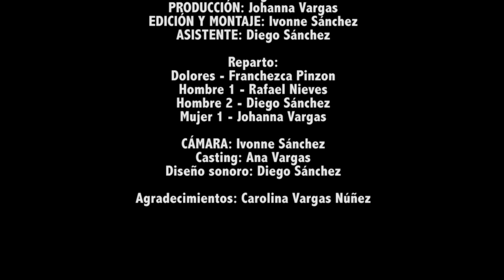Miedo en las Calles 1.2.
Video 2. En Bogotá, muchas mujeres hemos vivido acoso en los espacios públicos

En las calles de Bogotá,

TÍTULO: Miedo en las calles
GUIÓN: Ana Vargas, Ivonne Sánchez, Johanna Vargas, Laura Calderón
DIRECCIÓN: Johanna Vargas / Ivonne Sánchez
PRODUCCIÓN: Johanna Vargas
EDICIÓN Y MONTAJE: Ivonne Sánchez
ASISTENTE: Diego Sánchez

Reparto:
Dolores - Franchezca Pinzon
Hombre 1 - Rafael Nieves
Mujer - Johanna Vargas
Hombre 2 - Diego Sánchez

CÁMARA: Ivonne Sánchez
Casting: Ana Vargas
Musicalización: Diego Sánchez

Agradecimientos: Carolina Vargas Núñez

ESCUELA ELIXIRDANZA
BOGOTÁ, 2018